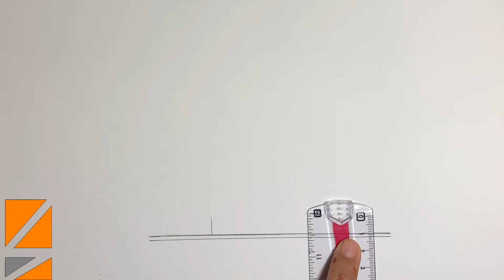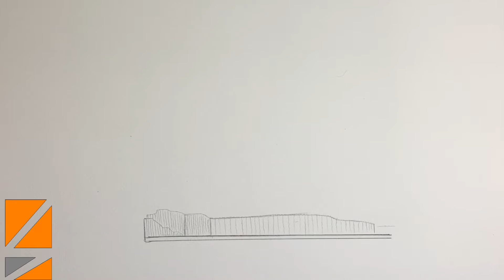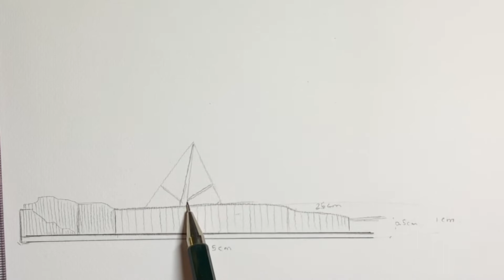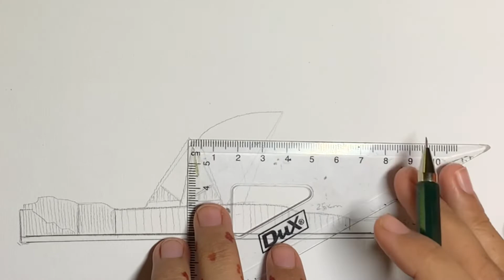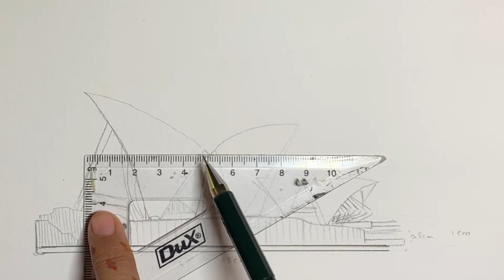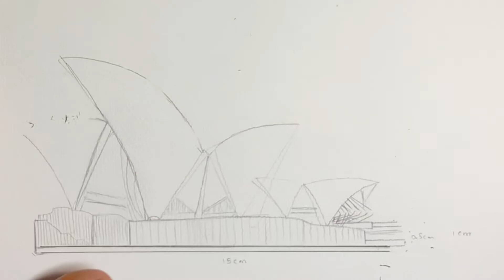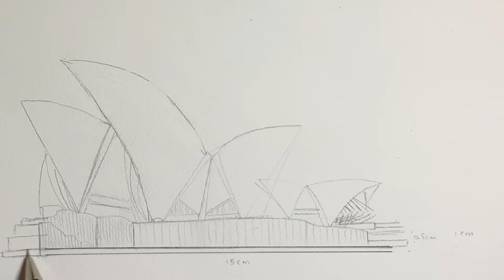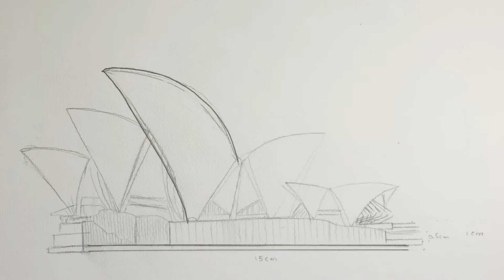howtodraw SYDNEY OPERA HOUSE| Marker Render Tips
Learning how to draw and render The Opera house of Sydney with very Famous Architecture details in a simple and easiest way. Complete tutorial to learn howtodraw or howtosketch the famous
And render it using alcoholmarkers to give a look you can also give it sketch look by not rendering it.

Watch complete video and do try it out
Hope it will help you sketch an amazing sketching piece.

Press the bel icon to stay updated for more amazing videos